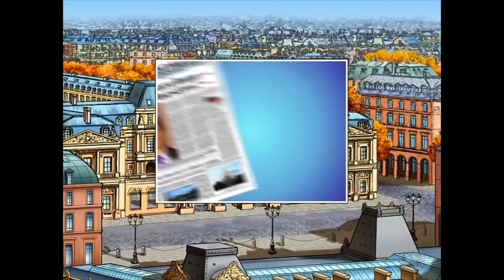Lets Play Broken Sword Directors Cut Part 1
The first 30 ish mins of the directors cut where we learn more about what drew Nico into the events of the game